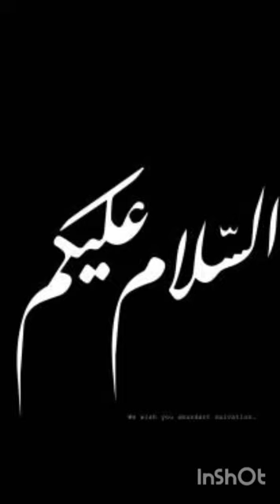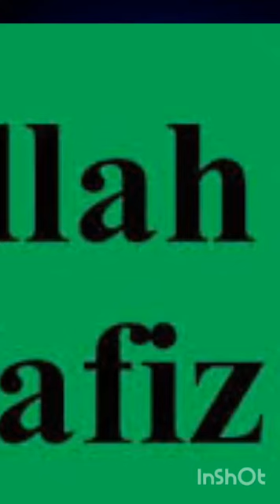How to make besan waley aloo and besan waley baingan/easy and fast recipe